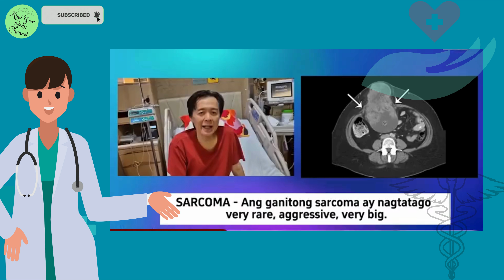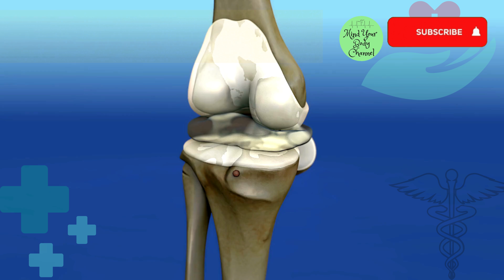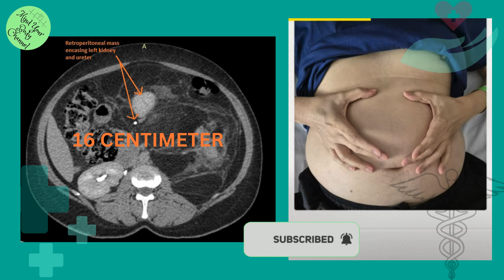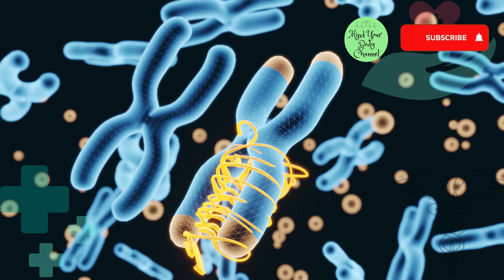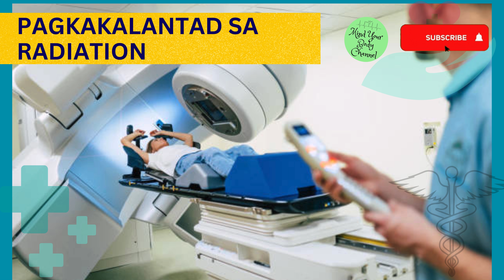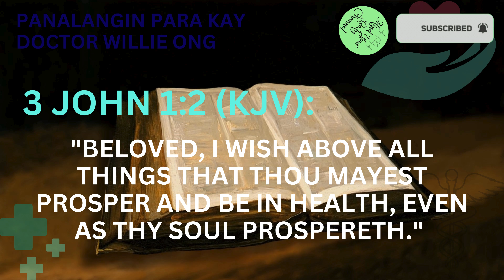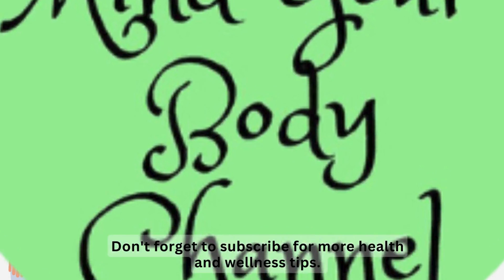SARCOMA - SAKIT NI DOC WILLIE ONG: ANO NGA BA ITO? SIGNS AND SYMPTOMS | EXPLAINED!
Maligayang pagdating sa Mind Your Body Channel! Ang iyong pinakapaboritong destinasyon para sa lahat ng bagay tungkol sa kalusugan at kagalingan. Layunin namin na magbigay sa iyo ng mahahalagang kaalaman at praktikal na payo upang matulungan kang mabuhay ng iyong pinakamahusay na buhay.

Maraming salamat po❤️. God bless sa ating lahat 🙏